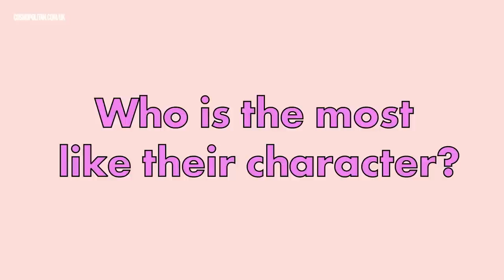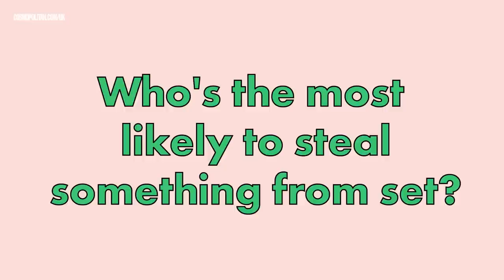Suki Waterhouse and Camila Morrone on Singing Karaoke for Adele and Daisy Jones & The Six | Cosmo UK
Daisy Jones and the Six stars Camila Morrone and Suki Waterhouse play a game of Most Likely To, revealing who has the best dance moves, what a wild night out for them looks like and the time Cami sang 'Rolling in the Deep' by Adele - in front of Adele...! Daisy Jones and the Six is now streaming on Prime Video.